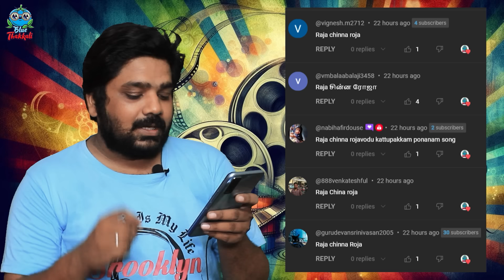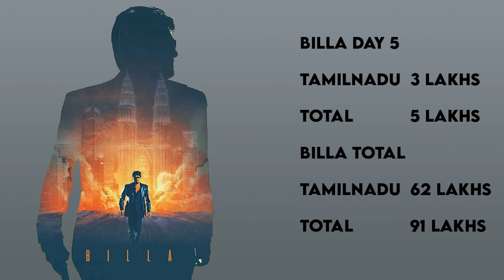3 வது நாளில் வசூலில் சாதனை படைத்த அரண்மனை 4 Aranmanai 4 | Dhilli | Dheena | Thalapathy Vijay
3 வது நாளில் வசூலில் சாதனை படைத்த அரண்மனை 4  Aranmanai 4 | Dhilli | Dheena | Thalapathy Vijay

00:30 Intro
01:33 Frame
02:52 Hollywood Movie Box Office
03:10 Malayalam Movie Box Office
04:22 Tamil Movie Box Office
08:51 Top5 Tamil Movies in Ap/Ts

aranmanai4, sundarc, tamannaah, raashikhanna, Ghilli, GhilliReRelease, dheena, Billa, ajithkumar, vishal, rathnam, thalapathyvijay, Vijay, Trisha, TrishaKrishnan, Southqueen, ThalapathyVijay, Velu, ghilli